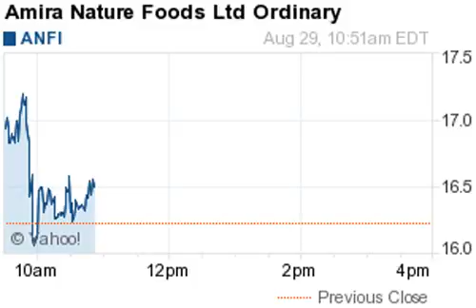140829 on watch 1050ET